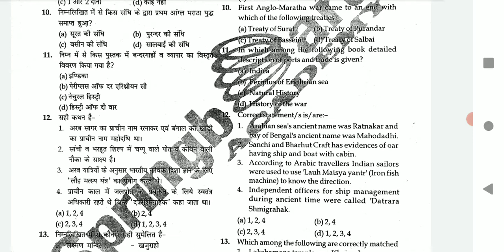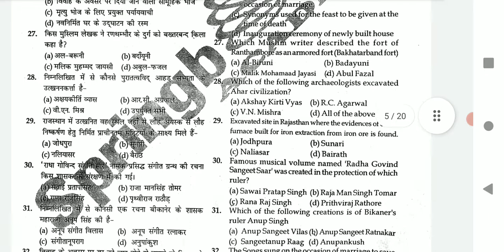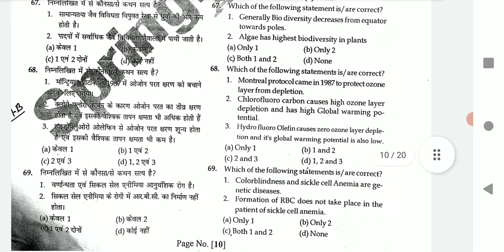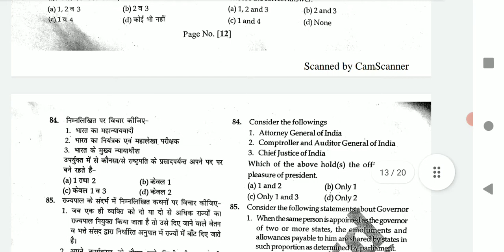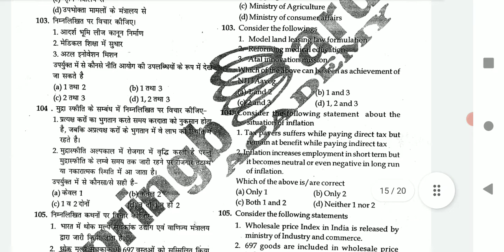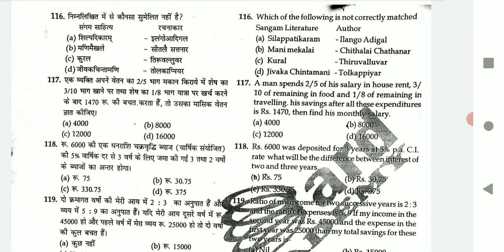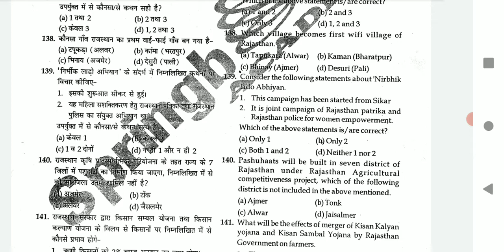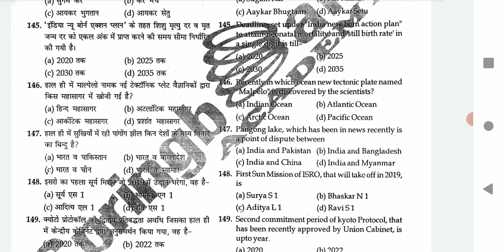Springboard Academy Jaipur RAS pre test series 2018 syllabus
RPSC  RAS pre 2013 paper